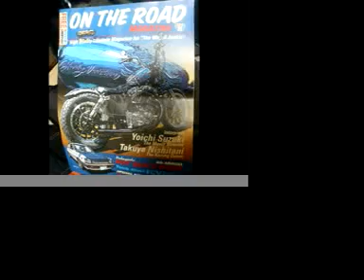2007 SPO-CAMP IN TOHOKU !!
ALL JAPAN SPORTSTER RIDERS CAMP